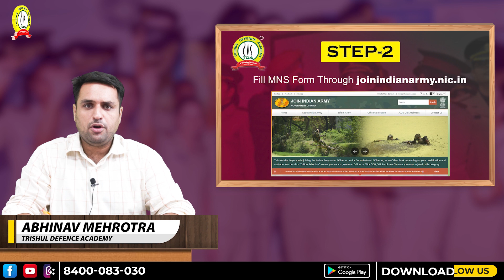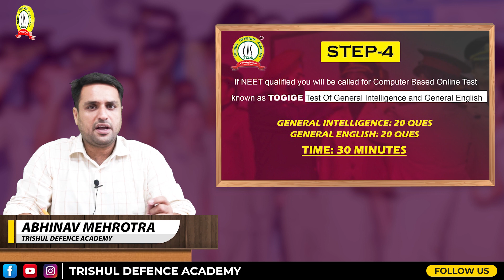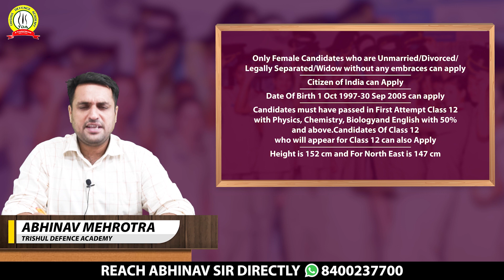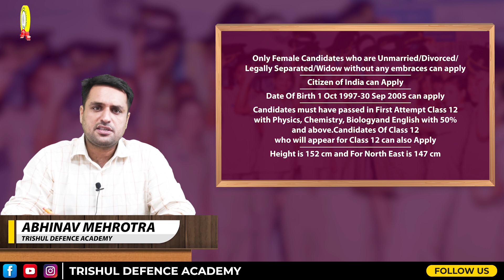MNS 2022 Form Notification Released by Indian Army | Application Form, Eligibility Criteria For MNS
MNS 2022 Form Notification Released by Indian Army | Eligibility Criteria For MNS 2022

MNS 2022 Notification Released by Indian Army for Military Nursing Service Application Form 2022. Watch the Video About MNS 2022 Form Notification. Check the Eligibility Criteria For MNS 2022 Application form.

Trishul Defence Academy is one of the premier Defence Coaching academies in India. Runs With The inspiration of Late Wing Commander Anoop Mehrotra (Ex NDA/Ex GTO), It is the best institute for the preparation of Defence Exams like NDA, CDS, MNS, AF X & Y, AFCAT, NAVY AA/SSR/MR, INET, ES, UES, IMA, OTA, JAG, SSC(Tech), JAG, Logistics, Various Service Entries and ICG.

Trishul Defence Academy was established by Wing Commander Anoop Mehrotra (Ex NDA/Ex GTO), Who had Served The Nation From 2004 to 2021 by Giving Excellent Results. The Candidates are Trained Under The Supervision of Ex-Service Men and Retired Armed Force Officers.